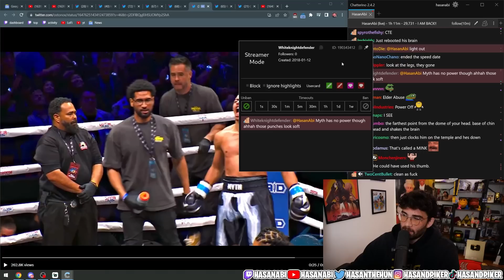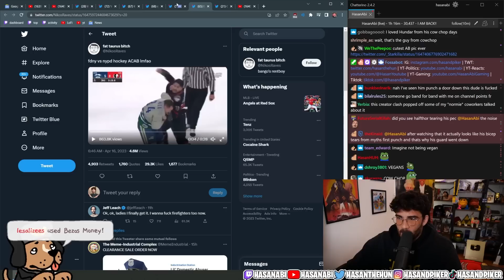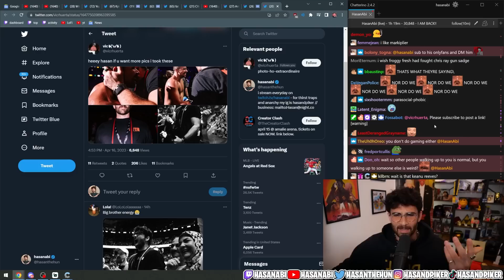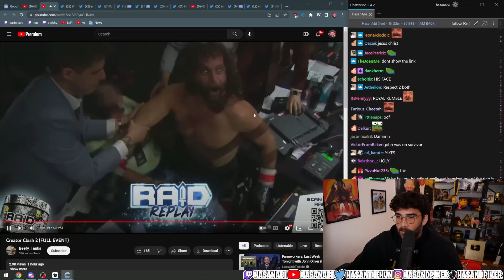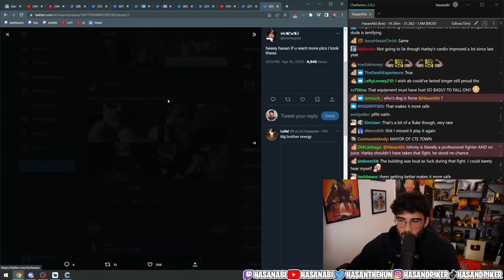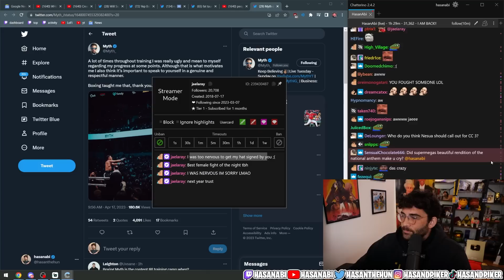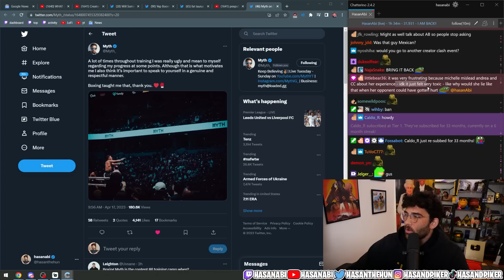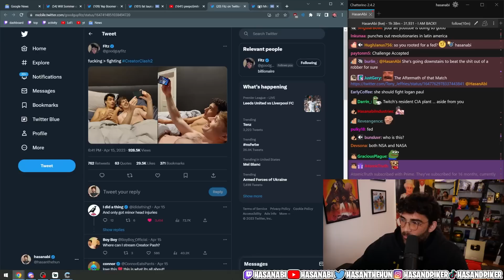Hasan Recaps Creator Clash & Reacts to the Best Moments!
Hasan shares all the details and highlights from his experience at Creator Clash, from seeing Markiplier, to watching Myth fight, and everything in between!